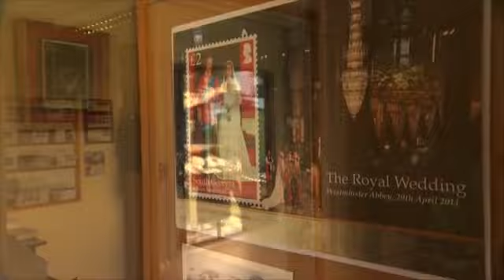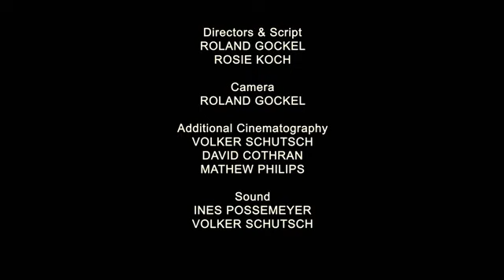Penguin Paradise of the South Atlantic। South Georgia। Full documentary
In the middle of the Antarctic Ocean , an entire mountain range arises from the water : South Georgia , the nursery of the Antarctic . Hundreds of thousands of penguins , elephant seals , fur seals and their young overcrowd the beaches . The rough weather and the extremely difficult access to the island cause filmmaking to be an endeavor requiring much of the film crew around Roland Gockel and Rosie Koch and the state of the art cameras . A lot of patience and sensitivity over a period spanning some five years now offers unknown and poignant insights into the life of the King Penguins on South Georgia Island .